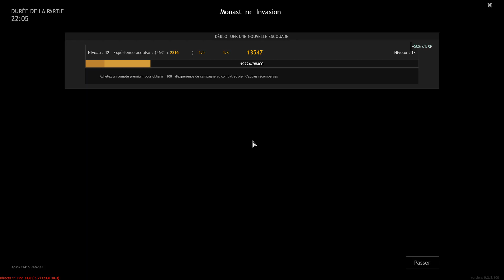Enlisted (QC/FR) #31 - UNE DÉFENSIVE SOLIDE ET PRESQUE 100 ÉLIMINATIONS! (Intégrale)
Partie intégrale du jeu gratuit Enlisted 2021 sur PC.